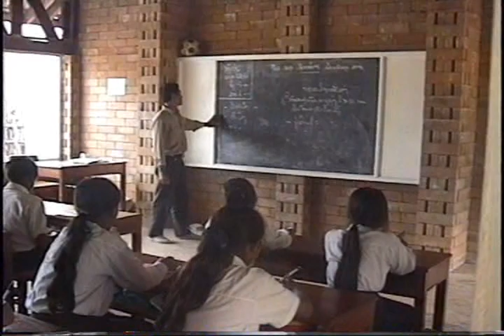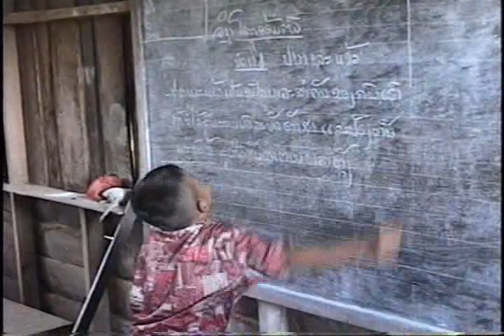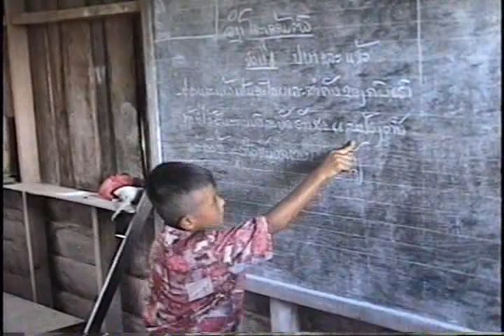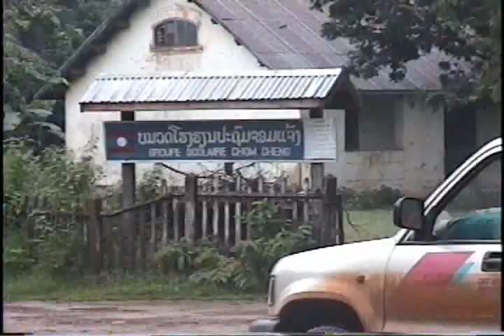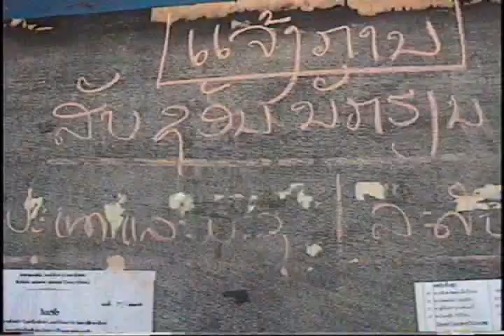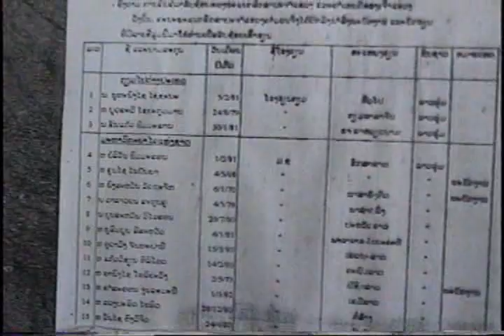Coming home (Laos) - Pakse, Thakek, Mahaxay